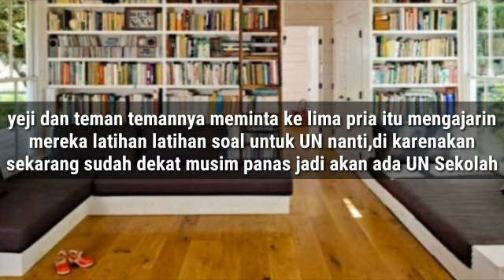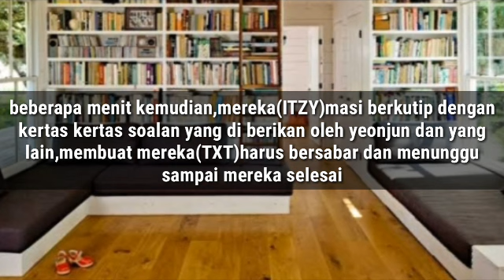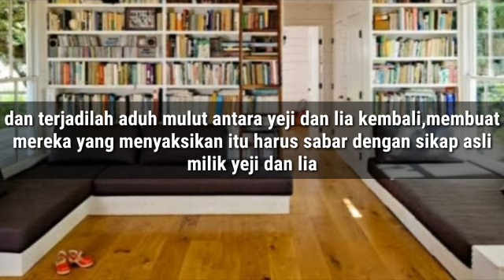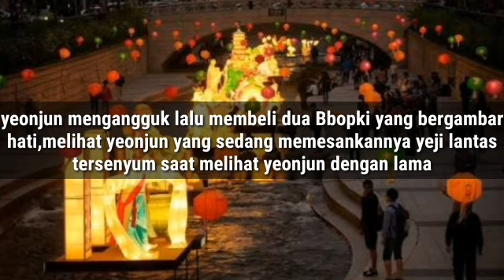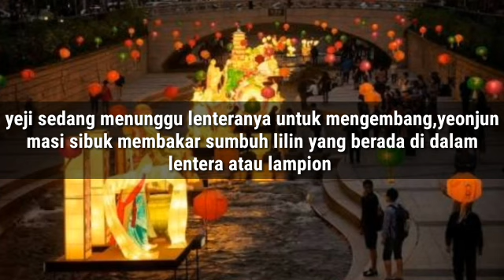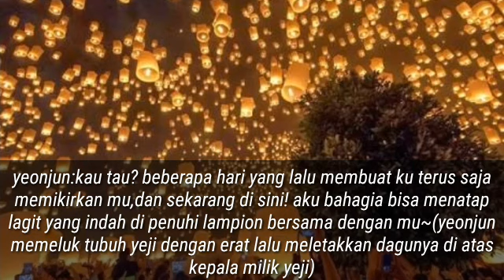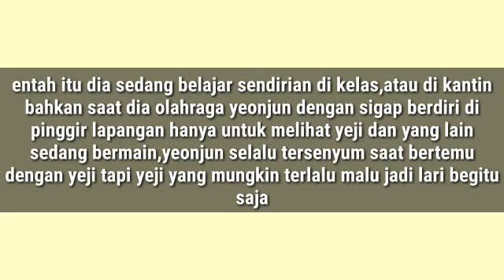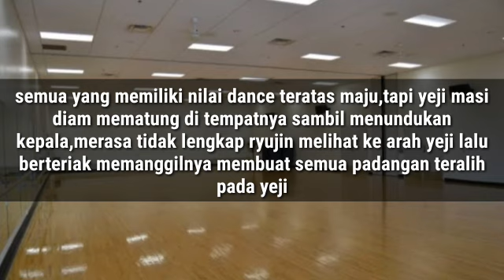FF YEONJI(indonesia)don't leave me 《eps 5》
FF yang aku buat ini lebih berpatokan ke yeonji yah...